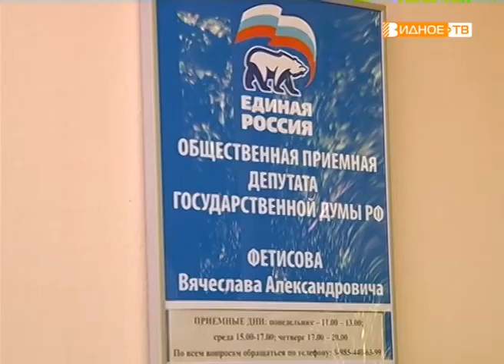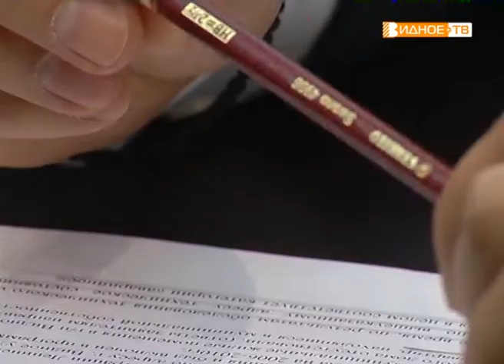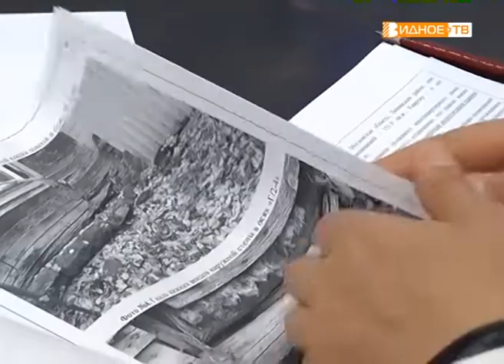"Жилище" - приём депутата Госдумы Вячеслава Фетисова по вопросам жилья